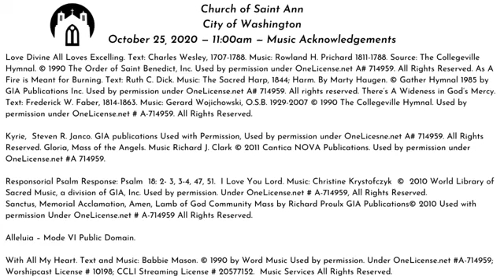30th Sunday in Ordinary Time Mass LIVE at St Ann DC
Welcome to the 11:00am Sunday Mass, livestreamed from St. Ann Catholic Church in Washington, DC!